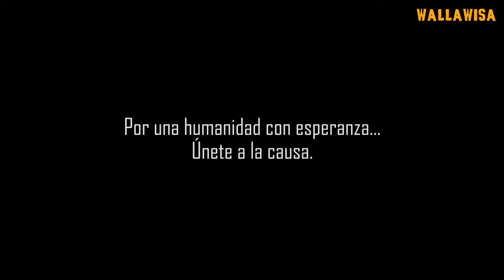PALOMA BRAVÍA: La exótica ave de los cielos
La paloma bravía (Columba livia), también conocida como paloma doméstica, es una especie de ave columbiforme de la familia Columbidae (palomas, tortolitas y coquitas) nativa del sur de Eurasia y del norte de África. Palomas del viejo mundo
Es el ancestro de las palomas domésticas, con las que se cruza, lo que demuestra su estrecho parentesco. Se parece mucho a la paloma doméstica gris típica, pero las domésticas presentan gran variedad de coloraciones y formas diferentes.

Las palomas son animales de 'extremos' cuando hablamos de admiración o de rechazo. Para unos, son símbolo de paz, son útiles como mensajeras, sirven para que los niños jueguen correteándolas, son ejemplo de fidelidad y unión familiar y, en fin, en algunos países como España son útiles hasta en la gastronomía.
Pero otros las estigmatizan, tal vez injustamente, pues las llaman “ratas voladoras” y les atribuyen ser portadoras y transmisoras de muchas enfermedades, lo cual no está plenamente comprobado.

Los adultos de la subespecie nominal miden entre 29 y 37 cm de largo y tienen una envergadura alar de 62 a 72 cm. El peso de las palomas bravías salvajes o asilvestradas oscila entre los 238 y 380 g, aunque las palomas domésticas o semidomésticas suelen sobrepasar este peso normal. Su plumaje es en general de color gris azulado, más oscuro en la cabeza, cuello y pecho, donde además presentan iridiscencias verdes y violáceas. Se caracteriza por presentar dos bandas negras y tener el obispillo blanco. Las coberteras inferiores de sus alas son blanquecinas y que la punta de las rémiges es negruzca. Su cola tiene una banda negra en el extremo rematada con un fino borde blanco. El iris de sus ojos es naranja, rojo o dorado, y tienen un fino anillo ocular desnudo gris azulado. Su pico es negruzco y presenta en su parte superior una llamativa cera blanquecina, y sus patas son de color rojo purpúreo. Tiene las siguientes medidas estándar: una media de 22,3 cm de cuerda máxima del ala, entre 9,5 y 11 cm de longitud de cola, 1,8 cm y entre 2,6 y 3,5 cm de tarso.
La hembra es muy similar al macho pero la iridiscencia de su cuello es menos intensa y más restringida a los lados y zona posterior, y su pecho es menos voluminoso y más oscuro. Los juveniles son similares pero con menos lustre.

El área de distribución natural de las palomas bravías se limita al sur de Europa, el norte de África y el suroeste de Asia, pero tras su domesticación su distribución se amplió a la mayor parte de todos los continentes, salvo la Antártida; especialmente en América del Norte, el Cono Sur de América y las zonas templadas meridionales de Australia. Las palomas salvajes y asilvestradas se extienden por una vasta área de distribución, con una extensión global de unos 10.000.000 km². Su población es muy grande, se estima que solo en Europa es de entre 17–28 millones de individuos.

Protejamos nuestra biodiversidad.

Por una humanidad con esperanza…. Únete a la causa

Licencia Creative Commons (CC) - Todos los derechos de imágenes le pertenecen a los creadores originarios del mismo.

Producción/Edición Wallawisa 2023